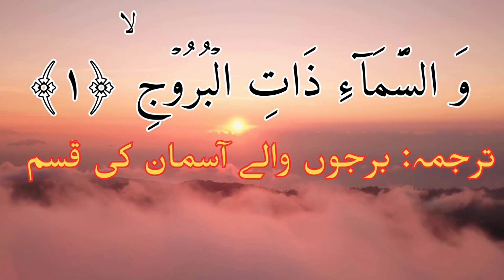برج جوزا کی جادوئی شخصیت سعدیہ جی زبانی